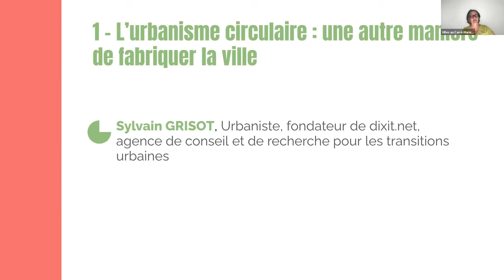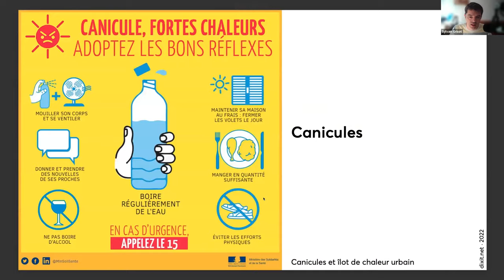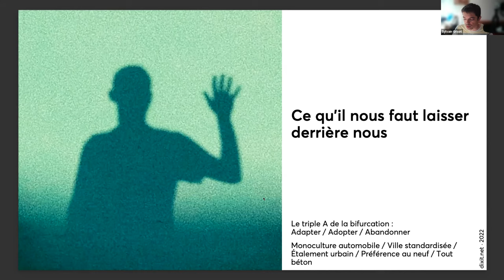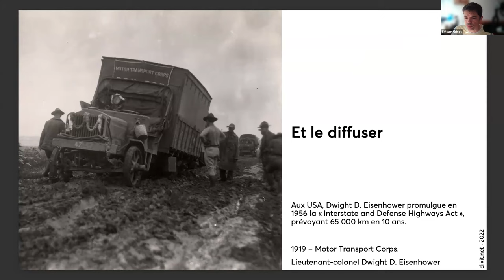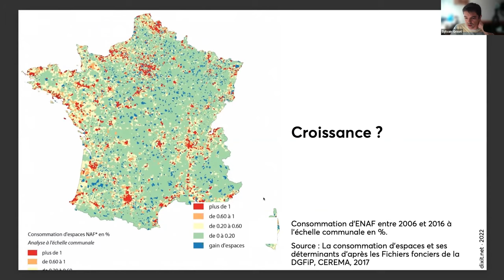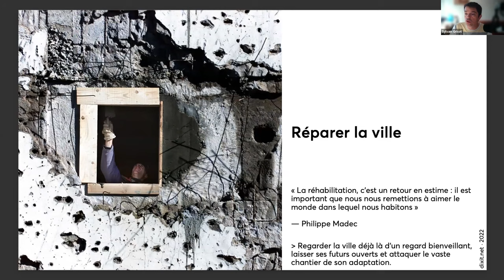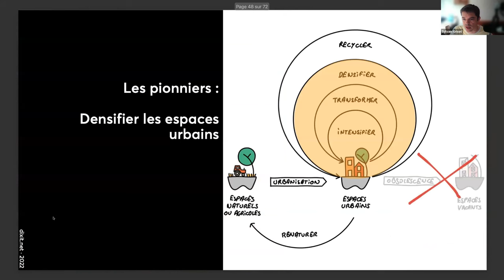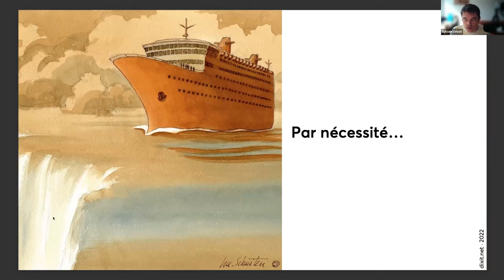Les rendez-vous de la Revitalisation #6 - Séquence 1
Au programme de cette 6e journée : Réinvestir l’habitat au coeur des villes et des bourgs - retisser l'urbain, retisser les liens.

Séquence 1 : L’urbanisme circulaire : une autre manière de fabriquer la ville par Sylvain Grisot, urbaniste, fondateur de dixit.net, agence de conseil et de recherche pour les transitions urbaines
Le concept d’urbanisme circulaire, appliqué aux sols urbains, appelle à concentrer les efforts de la fabrique de la ville sur l’intensification des usages, la transformation des bâtiments existants, la densification et le recyclage des espaces déjà urbanisés.